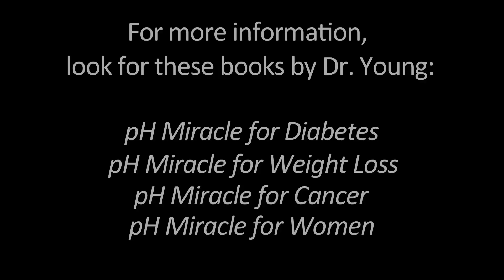Certain Fruits May Lead to Acidity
We know many fruits are highly acidic.  But are they bad?  Dr. Robert O. Young says that they may be.  However there are other fruits that are more alkaline and could be healthier.  Find out what Dr. Young things about what some fruits may do to the acidity in the gut and what that could lead to.